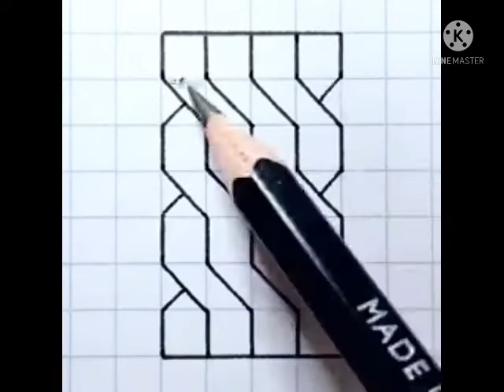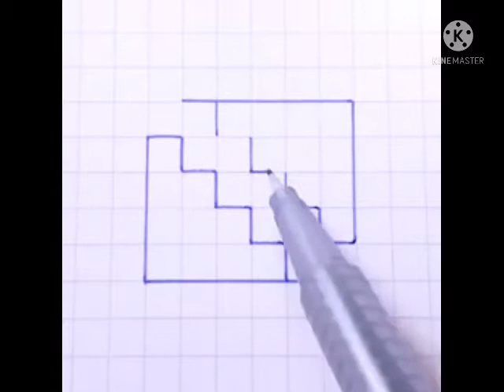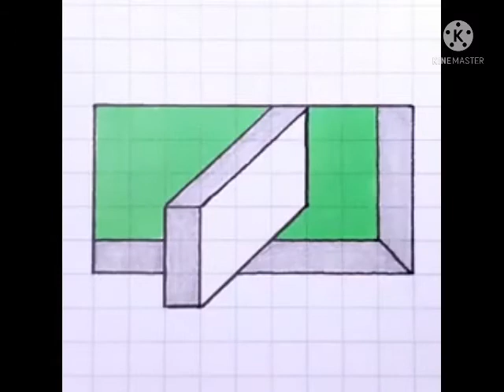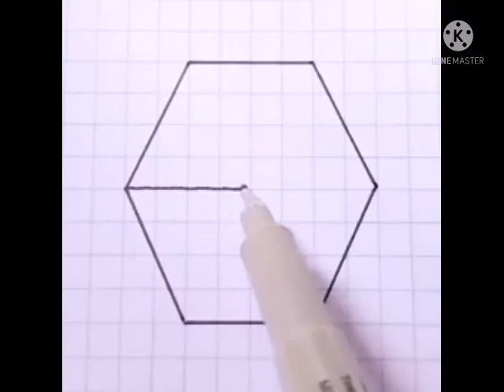كيف ترسم طريقة مذهل ورائع جدا/شاهد فيديو الي آخر#4000k vus_#3ksbn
طريقة رسم مذهل رائع جداً  سحر
لاتنسي اشتراك في قناتي ضغط  جرس ليصلك كل جديد
وصل الي 4000الف ساعة مشاهدة